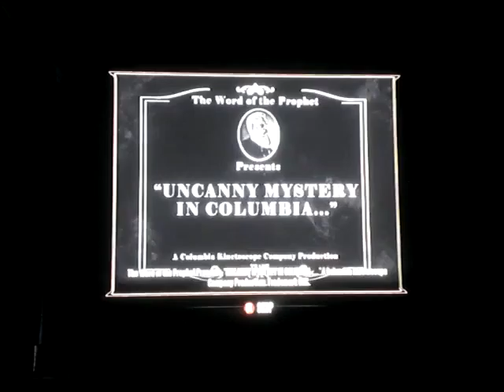Bioshock: Infinite playthrough part 7: getting my favourite Vigour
Part 7 of my playthrough of Bioshock: Infinite